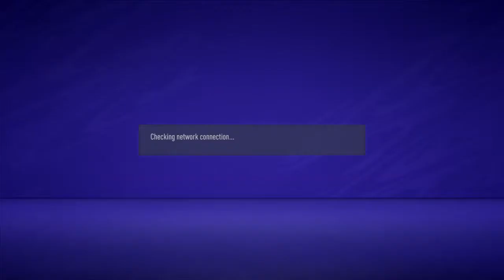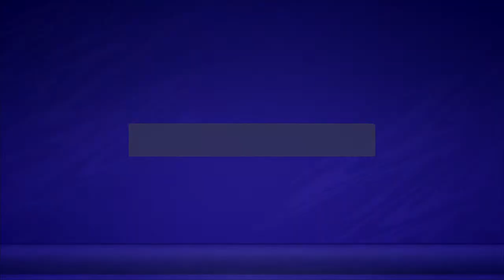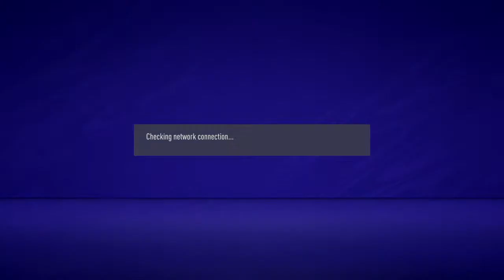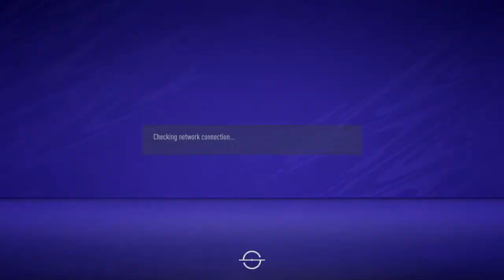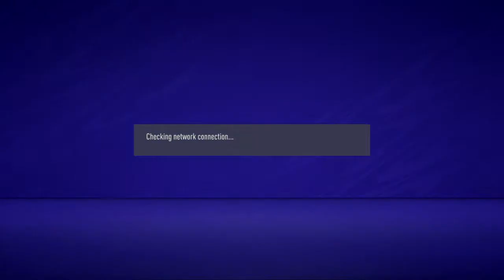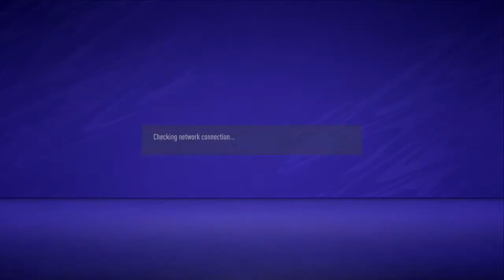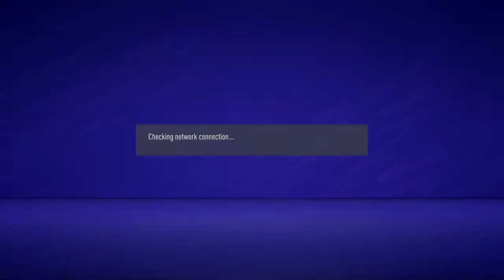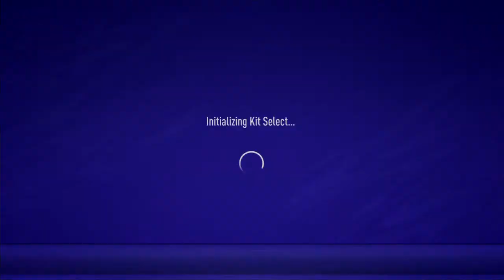Toe Pokers T